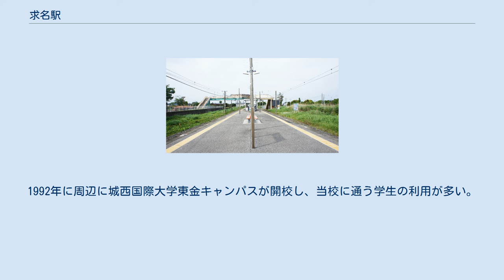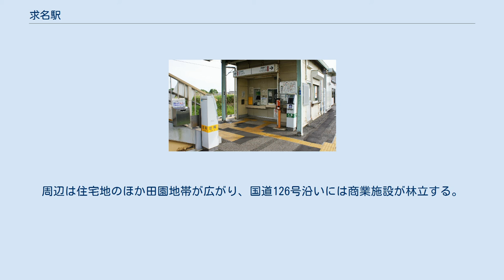求名駅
西口（2021年5月） 求名駅（ぐみょうえき）は、千葉県東金市求名にある、東日本旅客鉄道（JR東日本）東金線の駅である。
難読駅の一つである。
ホーム上に窓口があり、駅員が配置されている。
跨線橋とホームの間に簡易Suica改札機が、改札内の小屋に自動券売機が設置されており、改札口を通ってから乗車券を購入することとなる。
 東口とホーム上に待合室がある。
トイレは東口・西口双方の改札外に設置されており、いずれも男女別の水洗式で、西口のトイレには多機能トイレも設置されている。
かつては東口駅前広場に男女共用で汲み取り式の仮設トイレが設置されていたが、東口待合室横に水洗式トイレが整備されたことで撤去された。
 もともと有人駅であったが、一度は無人駅化された。
しかし、城西国際大学が開学したことをきっかけに、大網駅管理のJR千葉鉄道サービス（現在はJR東日本ステーションサービス）による業務委託駅となった。
なお、早朝・夜間は無人となる。
 かつての貨物列車の発着場所は、現在駐車場として使われている。
1992年に周辺に城西国際大学東金キャンパスが開校し、当校に通う学生の利用が多い。
 城西国際大学（千葉東金キャンパス） 道の駅みのりの郷東金 駅出入口前には駐車場が整備されており、出入口と反対側（西側）は大きな駅前広場となっている。
周辺は住宅地のほか田園地帯が広がり、国道126号沿いには商業施設が林立する。
 小湊鉄道の大網駅→求名駅間の深夜バスも求名駅バス停で降車扱いを行う。